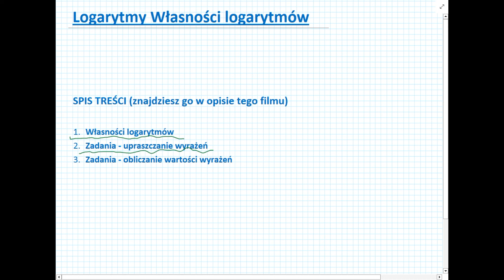Logarytmy - własności logarytmów - Matematyka Liceum i Technikum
ŁATWY DOSTĘP do wszystkich moich lekcji z matematyki  uzyskasz:
2. Korzystając z mojego serwisu

Powodzenia:) Tomasz D. Gwiazda

***ROZDZIAŁY***
0:00 Własności logarytmów
2:18 Zadania - upraszczanie wyrażeń
17:28 Zadania - obliczanie wartości wyrażeń
***KONIEC***